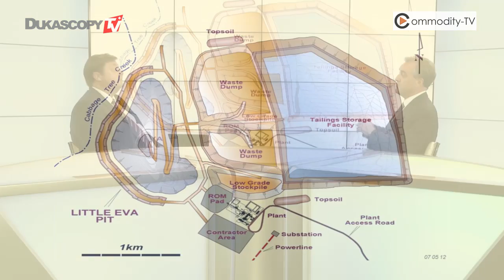La minería en Australia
Actividad minera de Altona, en Australia, Dr. Alistair Cowden, Director Ejecutivo, Altona Mining Limited